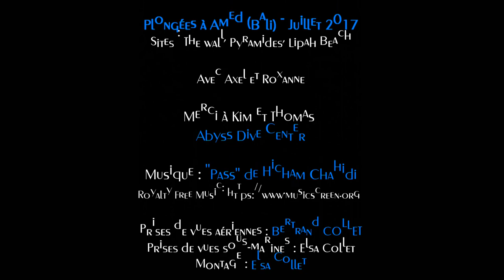Over and Under - Plonger à Amed - Diving in Amed (Bali - Indonesia)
Situé sur la côte Nord-Est de Bali, au pied du Mont Agung, un volcan actif, Amed est un village de pêcheurs bordé de plages de sable noir et particulièrement réputé pour ses sites de plongée.